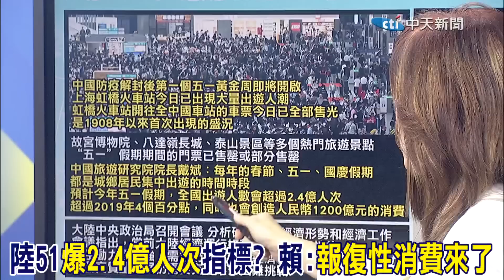陸51長假"爆2.4億人次"是好兆頭?賴岳謙:"帶動生產力"|現"消費信心"! 郭正亮:"看到訂單才敢投資"@中天新聞CtiNews